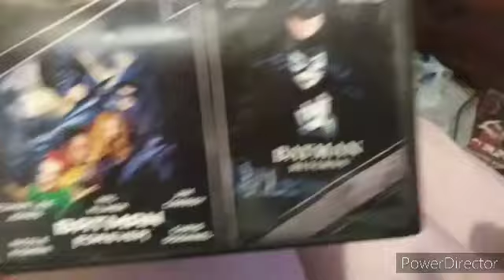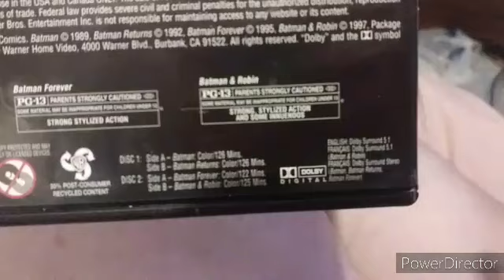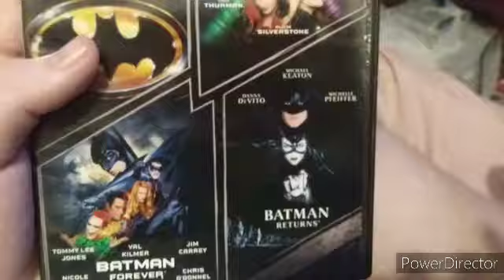A Quick For DVD Update 3/23/22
Hey Martin, You're Watching This, Read My Comments If You Like It.